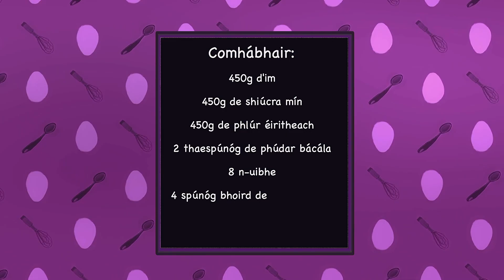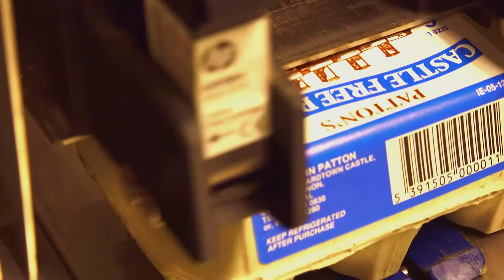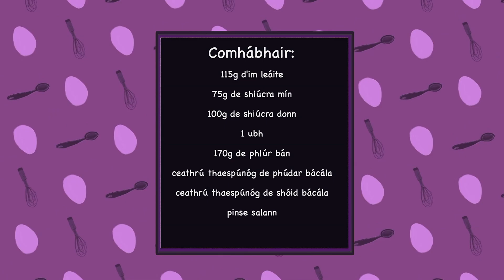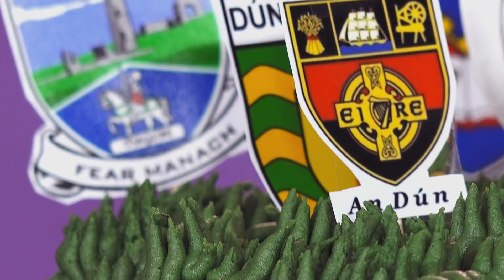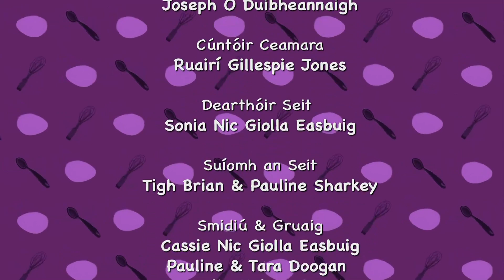Spórt | Cáca 🏐🎾🎂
OIDEAS AR FÁIL ANSEO ⬇️🧁

Téigh go cula4.com le breathnú ar Cácaí Áille 🍭

📲Aip Cúla4 (iOS nó Android)